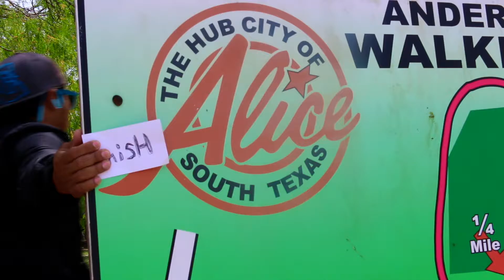Running Thursday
Start to Finish you can do it!
This video was made to hopefully  inspire you...enjoy!

FOLLOW ME ON:
(see my running progress on snapchat)